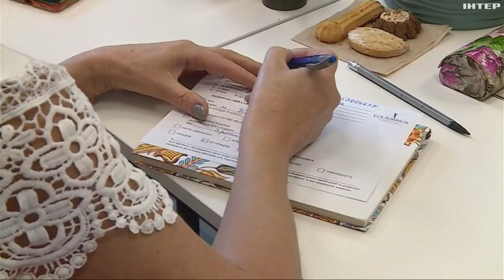Міністерство з питань реінтеграції ініціювало форум для допомоги ВПО